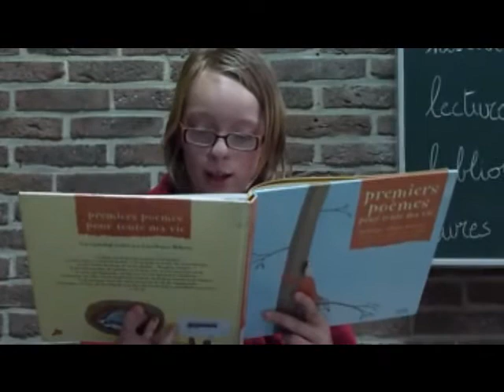Lectomaton - Premiers Poèmes pour toute ma Vie: La Poule Noire - Lise Deharme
Lectomaton